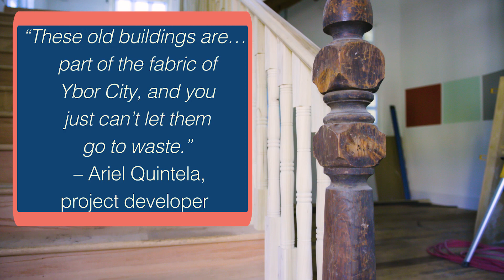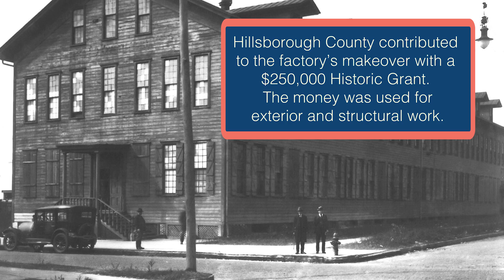Cigar Factory Apartments! - County helps add a fresh face to it's history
Developer Ariel Quintela's passion for Ybor City is evident in his latest project: restoration of a 19th century wooden cigar factory, repurposed into 38 apartments.

Residents will begin moving into Angel Oliva Sr. Apartments in August